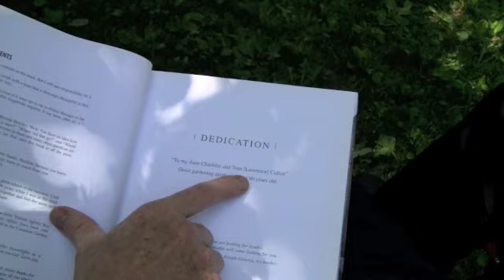Garden therapy for veterans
Dementia patients may lose their ability to speak, reason and sequence, but they don't lose their connection with nature.